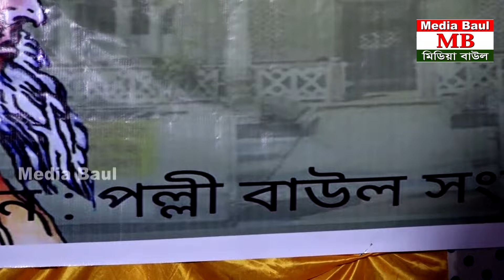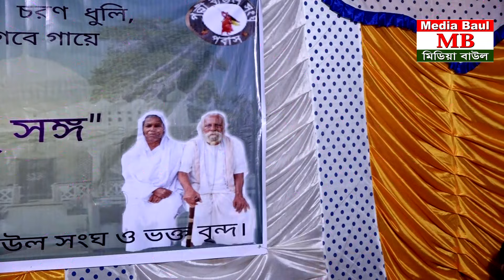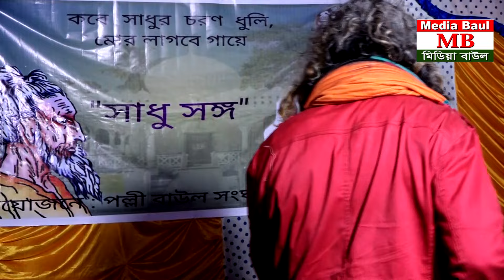কারো রবে না এ ধন জীবন আর যৌবন,Barik Pagla,বারিক পাগলা, Karo Robe Na a Dhon Jibon o Jowbon,লালনগীতি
At the outset, the YouTube authorities let the congratulations and unconditional gratitude. Because on this huge platform if YouTube did not allow small creators like us, then I would not have had the opportunity to present our culture to the world court. Because of this, Media Baul is grateful to the YouTube authorities.
Every day two videos were uploaded to Media Baul.Time is 3pm and 9pm.
Dear visitors, I welcome you from Media Baul. I am Sarifuzza man Manik, Director.Media Baul has gone far ahead of your love. Hopefully, you will also find yourself in the next few days. Not filled with title, not good title Our goal is to present the show, our expectations to the good viewers, see all our videos I hope you like it, and if you do not like it, will criticize constructively, we will accept it. My sonar bangla, I love you, arranged the videos of this channel with different programs on my favorite mother land. If you like a show also That is why this channel's journey is worthwhile.
Thanks to Sarifuzza man Manik, Director, Media Baul,
,Director.
baul gaan,
pala gaan,
pala song,
mukta sorkar,
kazol dewan,
kajol dewan,
shirin dewan,
shirin sultana,
kanon dewan,
arif dewan,
aleya begum,
jalal sorkar,
sofi mondor,
rakhi shabnam,
asha lota,
sujata parvin,
mukta parvin,
tun tun baul,
lalon son,
lalon giti,
lalon geeti,
marfoti,
murshidi,
polli geeti,
akhi sorkar,
lima pagli,
johir pagla,
hobil sorkar,
salam sorkar,
khaleda parvin,
roshid sorkar,
fokir abul sorkar,
sunil sorkar,
matal razzak,
momotaz begam,
sima sorkar,
mofiz,
mofij,
behula lokkhindor,
zatra,
jatra gaan,
rupban,
putul dewan,
ondho aminul,
morden music,
music video,
amena afrin,
মুক্তা সরকার,
বাউল গান,
পল্লীগিতি,
লোকগীতি,
পালা গান,
বিচ্ছেদ গান,
কাজল দেওয়ান,
ছোট আবুল সরকার,
শিরিন সুলতানা,
শিরিন দেওয়ান,
জহির পাগলা,
লালনগীতি,
আশালতা,
শফি মন্ডল,
আক্কাস দেওয়ান,
অন্ধ আমিনুল,
মফিজ,
আধুনিক গান,
বাংলা নতুন গান,
মিউজিক ভিডিও,
জালাল সরকার,
মাতাল রাজ্জাক,
মমতাজ বেগম,